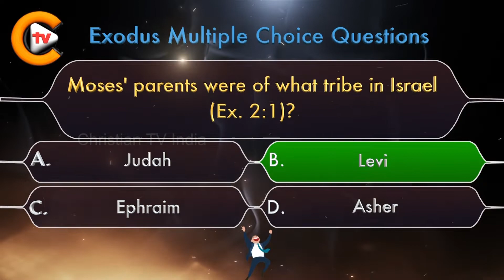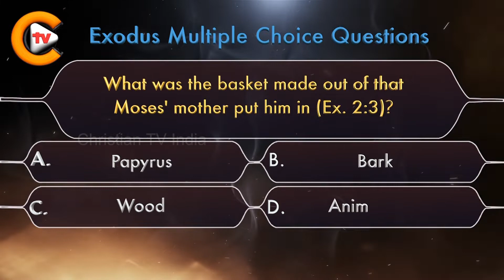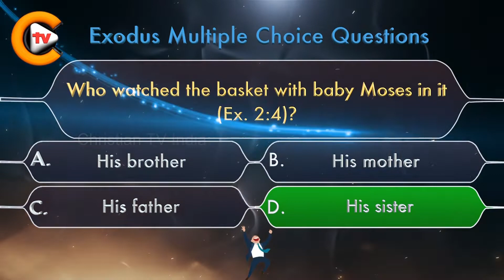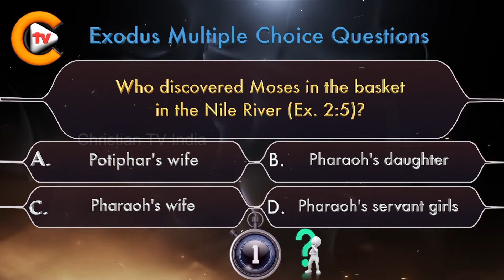Bible Quiz Exodus Chapter 2 Part 1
Facebook Pages